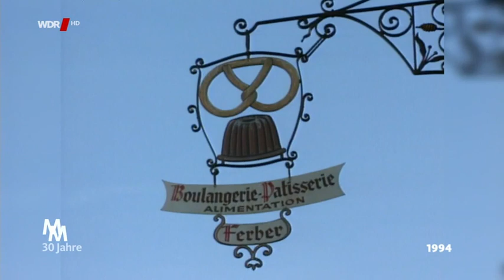Kochen mit Martina und Moritz Das Beste aus 30 Jahren:Sauerkraut Handfestes für Geniesser